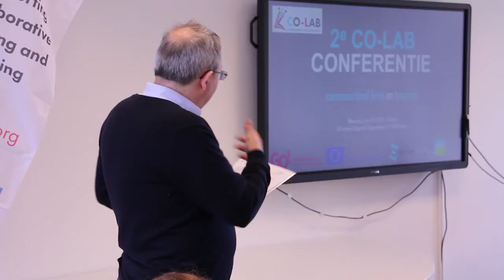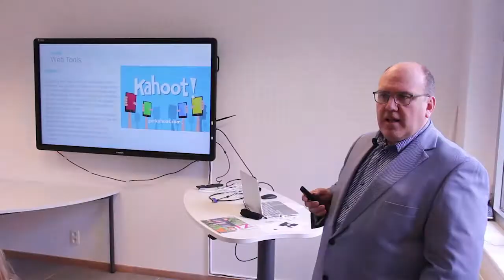CO-LAB Experience and recommendations - Belgium/Flanders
CO-LAB is a forward-looking project funded by the European Commission’s Erasmus+ Programme, focused on making collaborative teaching and learning a reality in the classroom.

The country videos comprise interviews with students, trainers, educators and policy makers, highlighting a variety of perspectives, useful examples and recommendations on implementing collaboration in the education system from the national participants.